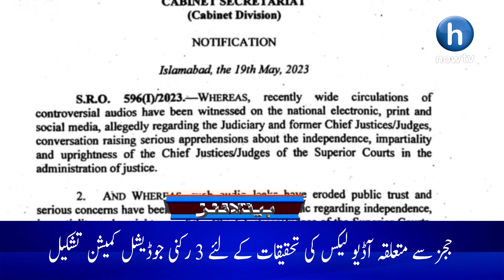H NOW TV HEADLINE 01:00 PM MAY 22/05/2023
YouTube  Youtube.com/hnowtvofficial
Facebook  HNow TV
Instagram  Instagram.com/Hnowtv